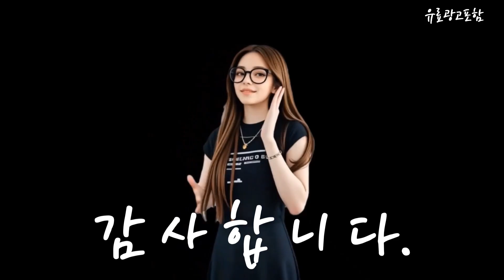급수호스 Top10!! 요즘 인기있는 급수호스 구매 가격 평점 후기 비교 총정리!!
❤️❤️❤️ 요즘 인기있는 급수호스 구매 가격 평점 후기 비교 총정리해 보았어요!! ❤️❤️❤️

[00:06]
10위. 세탁기호스 냉수 5M+온수 5M+황동커플링 2개 1개 [29,100원]

[00:11]
9위. 바스향기 세탁기호스 2m + 원터치 커플링 연결캡 [6,350원]

[00:17]
8위. 세탁기호스 냉수 2M+온수 2M+황동커플링 2개 1세트 [19,600원]

[00:23]
7위. 세탁기호스 냉수 1.3M+온수 1.3M+황동커플링 2개 1세트 [17,200원]

[00:28]
6위. 국산 세탁기 배수호스 급수호스 세탁기호스 삼성 LG [7,900원]

[00:34]
5위. 바스향기 PVC 세탁기 호스 금동 3m 1개 [7,420원]

[00:40]
4위. 원터치 냉수용 세탁기호스 1.3M 1개 [10,900원]

[00:45]
3위. 원터치 냉수용 세탁기호스 2M 1개 [12,400원]

[00:51]
2위. 세탁기호스 국산 삼성 LG 대우 연결호스 냉수 [5,500원]

[00:57]
1위. LG 대우 삼성 세탁기호스 급수호스 2M 3M [9,900원]